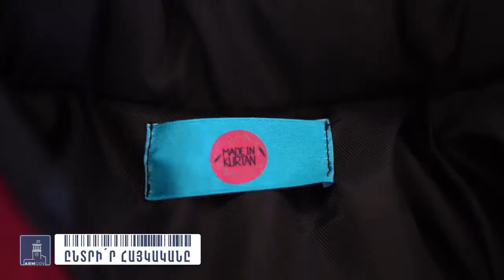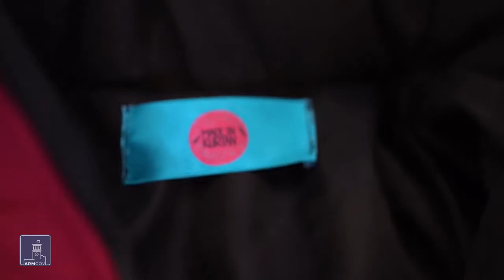Ընտրի՛ր հայկականը. "Made in Kurtan"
«Շատ կարևոր է, երբ մարդը զգում է, որ ինքն արժեք է ստեղծում». Լոռու մարզում բացվել է բաճկոնների «Made In Kurtan» արտադրությունը։

Անաչառ, օբյեկտիվ լրատվություն մատուցող լրատվամիջոցը կարևոր արժեք է բոլոր երկրներում: Lite info-ն ձեզ է առաջարկում միայն պաշտոնական աղբյուրներից վերցված լուրեր: Մեր սկզբունքներն են՝ չմանիպուլացնել բաժանորդներին, հնարավորինս ներկայացնել միայն որակյալ տեսանյութեր: Մենք չենք սատարում և չենք պատկանում որևէ քաղաքական թիմին: Lite info էջը առանձնահատուկ ուշադրություն է դարձնում ռազմական նորություններին, իսկ հետագայում ռազմահայրենասիրական դաստիարակությանը: